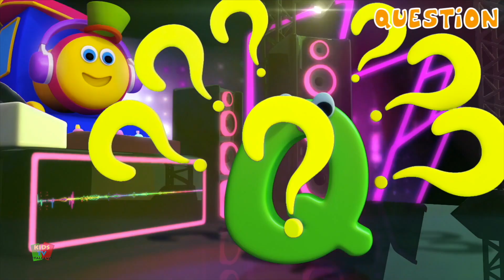Bob il Treno | Impara con Bob | Lettera Q | Musica per bambini | Kids Tv Italiano | Prescolastico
Ciao ragazzi, guarda questo video educativo per bambini Bob il Treno Impara con Bob La Grande Canzone Dell’alfabeto Inglese - Lettera Q.
Kids Tv ti porta il migliore animato canzoni dei cartoni animati per bambini e neonati con animazione e musica creative per imparare e cantare insieme.